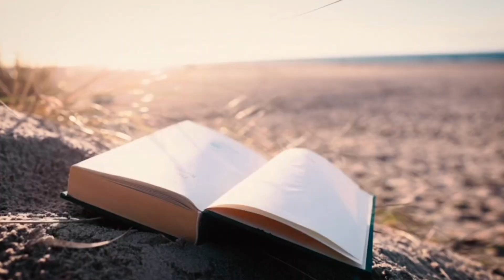ABC Song | Sing Along and Learn the Alphabet!"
Description:
"Join us for a fun ABC Song that helps kids learn the alphabet from A to Z! This catchy tune is perfect for toddlers, preschoolers, and young learners who are just starting to explore the world of letters. Sing along, enjoy the colorful animations, and watch your little ones master the ABCs in no time. Make learning fun with this educational ABC song!"